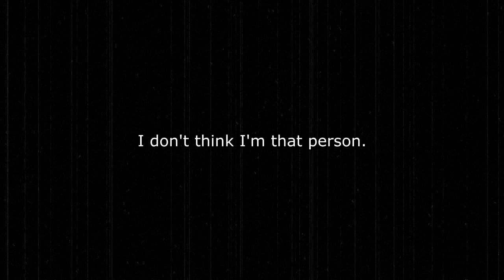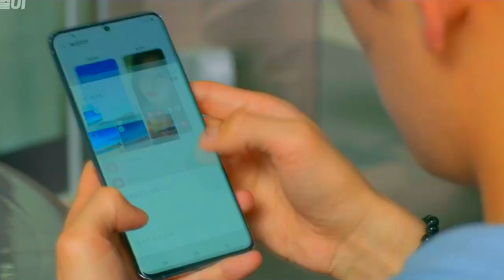𝗬𝗲𝗼𝗻𝗝𝗼𝗼 ● 𝗗𝗮𝗲𝗵𝘆𝘂𝗻 ❝𝓢𝓪𝔂 𝓢𝓸𝓶𝓮𝓽𝓱𝓲𝓷𝓰❞➥ 𝘽𝙖𝙘𝙠𝙨𝙩𝙧𝙚𝙚𝙩 𝙍𝙤𝙤𝙠𝙞𝙚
●  I feel like they could've been together if Yeonjoo wasen't from a rich family.
When she kissed Seung joon I didn't like her that much, but then after I started to make this edit I started to realize that she let herself go by the opinion of other people, mostly her mother. Daehyun and Yeonjoo also just assumed on a misunderstanding, they didn't really talked out the misunderstanding. Which lead Yeonjoo to just not really believe Daehyun side of the story on a situation.  I don't think Saet Byul got in their way, she just did and said the things Yeonjoo was never sure of doing. I'm actually relief that they didn't go back together, because I feel like it was just going to be hard to get the trust and feelings back. It was better for both of them to just let go of eachother and move on. They were just not meant to be.

●  𝗦𝗮𝘆 𝘀𝗼𝗺𝗲𝘁𝗵𝗶𝗻𝗴 (𝗰𝗼𝘃𝗲𝗿) 𝑽𝒊𝒄𝒕𝒐𝒓𝒊𝒂 𝑱𝒖𝒔𝒕𝒊𝒄𝒆 & 𝑴𝒂𝒙

●  𝗕𝗮𝗰𝗸𝘀𝘁𝗿𝗲𝗲𝘁 𝗥𝗼𝗼𝗸𝗶𝗲